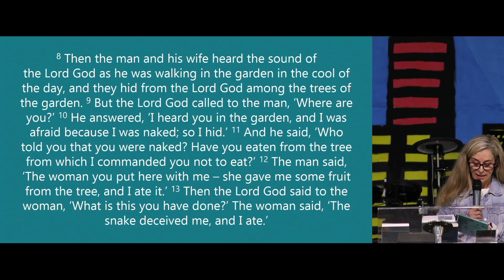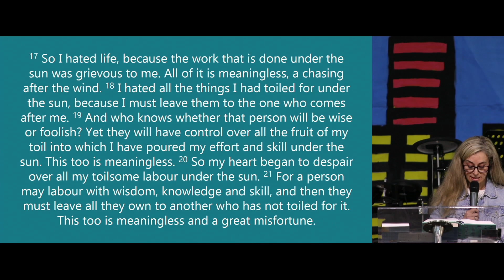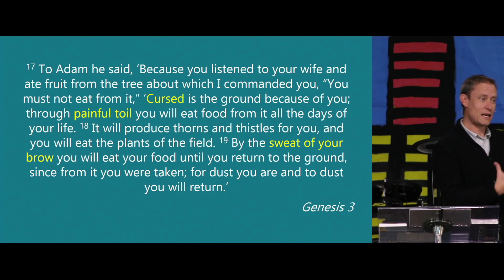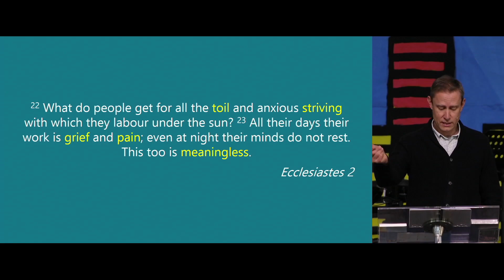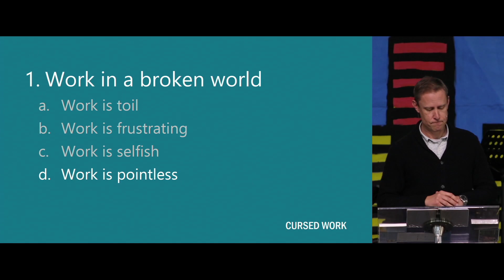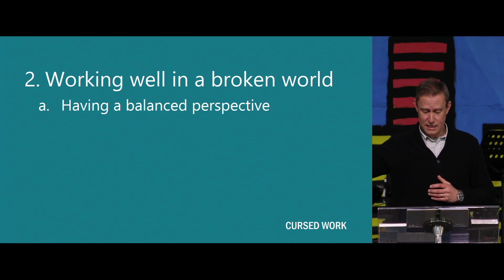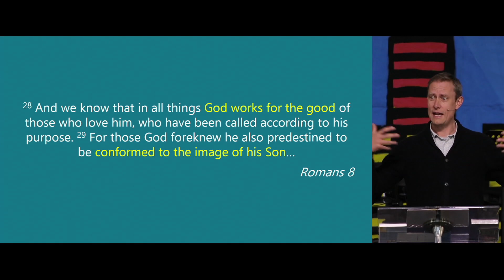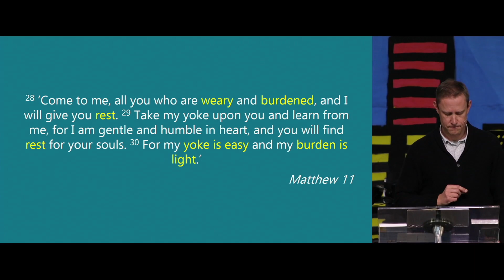Cursed Work || Genesis 3:8-19 || 2 July 2023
Preacher: Nils Holmgren